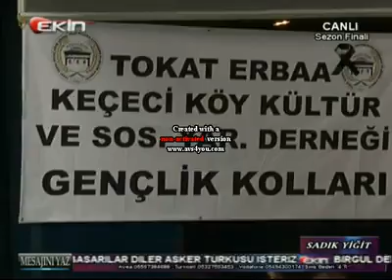SADIK YİĞİT HAN SARHOŞ HANCI SARHOŞ